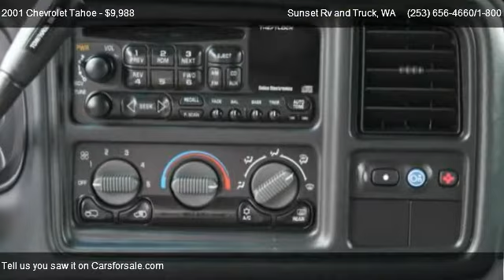2001 Chevrolet Tahoe LT 4WD - for sale in Bonney Lake WA __ WE ARE RV'S __ ;, WA 98390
Sunset Rv and Truck
21803 State Route 410 E

Come test dirve this 2001 Chevrolet Tahoe LT 4WD for sale in Bonney Lake  WA __ WE ARE RV'S __ ;, WA.

This 2001 CHEVROLET TAHOE 4x4 with a 5.3L V8 and AUTOMATIC is SHARP and CLEAN with CUSTOM CHROME WHEELS and tires, RUNNING lights, CHROME PACKAGE, STEPS, TOW package, LEATHER seating for 8, HEATED FRONT leather SEATS wih POWER and MEMORY recall, AM/FM/CD player, POWER doors,windows,locks and mirrors, SUNROOF, CRUISE control, REAR heat and AIR!! This CHEVY TAHOE is READY for you so GET IN HERE!! Call SUNSET CHEVROLET today!!  WE PAY MORE FOR YOUR TRADE! A documentary service fee in an amount up to $150 may be added to the sale price or the capitalized cost.

Multi-link rear suspension w/coil springs,60/40 Split Second Row Bench Seat,Power Steering,LM7 - 5.3L (325) SFI V8 (VORTEC) ENGINE,Intermittent Wipers,Driver & front passenger front airbags,4-Wheel Disc Brakes,Full color-keyed cloth headliner,Front Side Air Bag,Lights-inc: dome w/dual door switches ashtray gl,Passlock security system,CONVENTIONAL SPARE TIRE,7-wire trailering harness,Brake/transmission shift interlock,Cargo area door lock switch,Programmable pwr door locks,Driver & front passenger side-impact airbags,Warning tones-inc: key-in-ignition safety belt h,Front Stabilizer Bar,Engine immobilizer,Pwr 4-Wheel Disc Brakes,600-CCA Battery,4-Wheel Anti-Lock Braking System,130-amp alternator,26 gallon fuel tank,Passenger Air Bag,Single 2-sided key,Rear Bench Seat,Chrome Rear Bumper w/Matte Black Step Pad,ABS,Rear door child security locks,Dark argent air dam,Dual composite halogen headlamps,Instrumentation-inc: tachometer trip odometer vo,Front passenger/dual rear seat assist handles,Automatic Headlights,Driver Air Bag,Transmission Overdrive Switch,Child Safety Locks,Lap Safety Belt At All Inboard Seat Positions,Power Outlet,Adjustable Steering Wheel,A/T,Automatic headlamp control,Daytime Running Lights,Intermittent windshield wipers w/washers,Rear cargo doors,Gasoline Fuel,Towing Package,Roof Luggage Rack,Sunroof,Premium Wheels,Power Door Locks,Power Mirrors,Center Armrest,Heated Seats,Leather Seats,3rd Row Seat,Leather Wrapped Steering Wheel,OnStar System,Tilt Steering Wheel,AM/FM Radio,Cruise Control